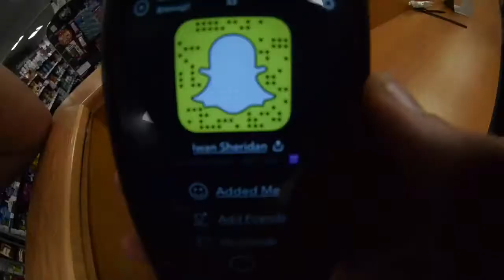A Ride at Talbot Green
Yesterday was so sick. Me Iwan and ioan rode pretty much all day and they stacked clipsss.